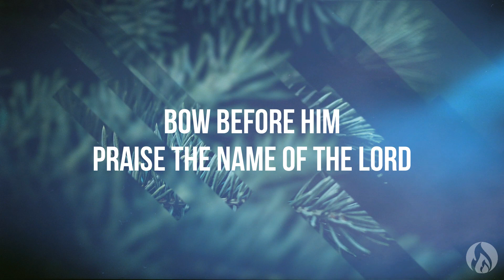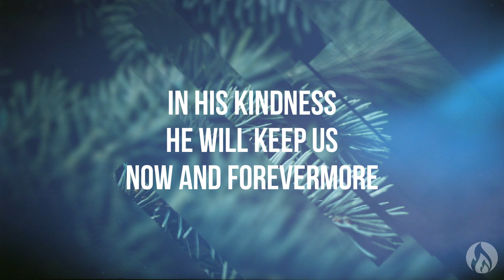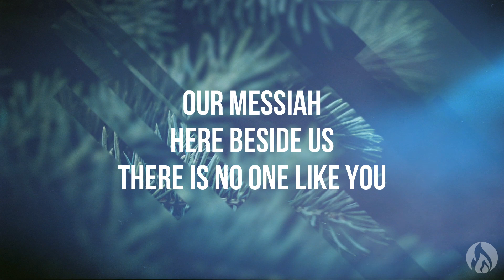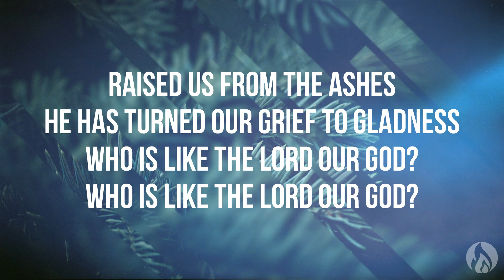Who Is Like The Lord (Psalm 113) - Sovereign Grace Music (Lyric video)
Jeremiah 10:6 - There is none like You, Lord; You are great, and Your name is great in might.

If you are the owner of any content that has been uploaded on this channel and you want it removed please contact and I will resolve the issue immediately.